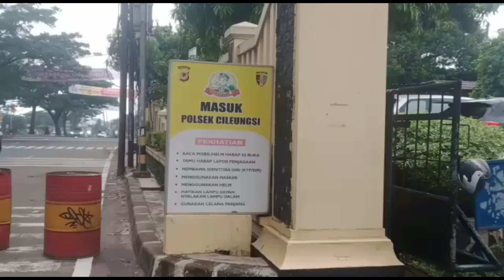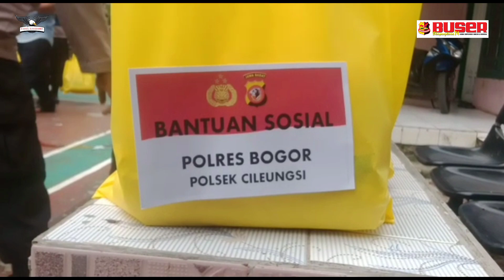Sambut Hari Raya Idhul Fitri, Polsek Cileungsi Polres Bogor, Bantu warga kurang mampu